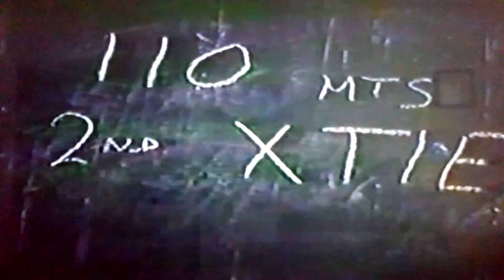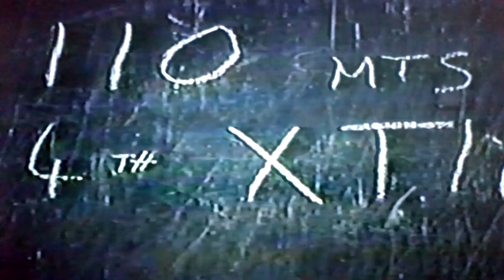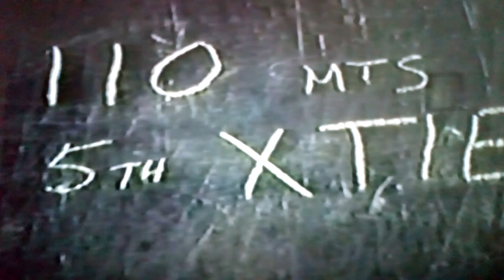New Year Sprint, Semi Finals 1985